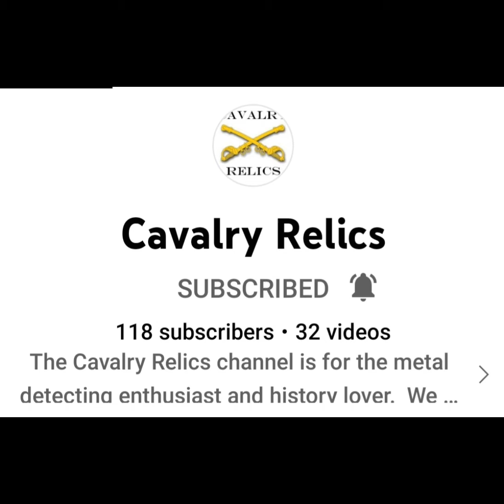Twenty-first Shout out.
let's grow together and give these channels some love.